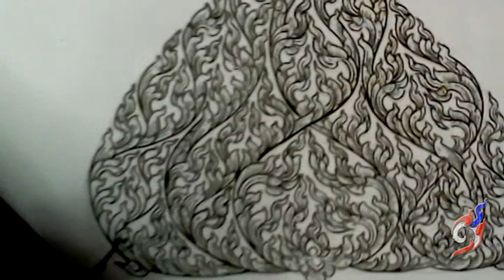การเขียนลายไทย-DemonstratE Draw Thai Painting No.4